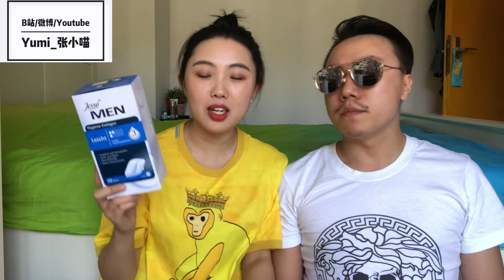德国药妆店DM | 男女交换购物 | 这东西你不会用？令你不舒服的东西？美妆护肤吃的用的。。。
本期视频非常接地气！
跟我老公在药妆店DM交换主题购物
看看男女双方是否互相了解！

片尾有抽奖哦！
关注我的微博：Yumi_张小喵 ➕ 转发本条微博 ，并且@一位好友。在五一劳动节当天抽出一位幸运的宝宝送德国药妆店口碑产品！

哔哩哔哩：Yumi_张小喵